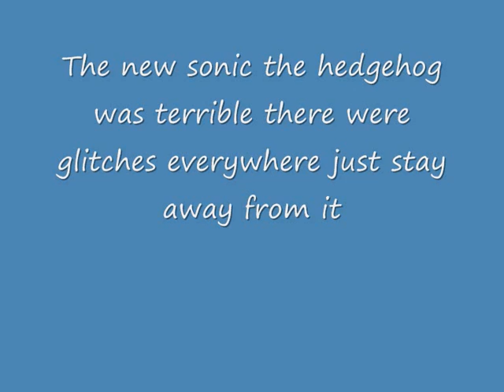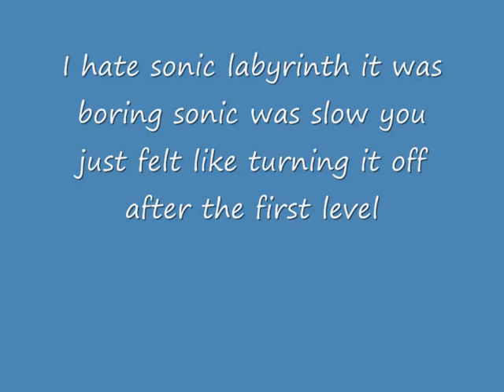My top 5 worst sonic games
sorry I kinda messed this one up sonic 06 should be number 5